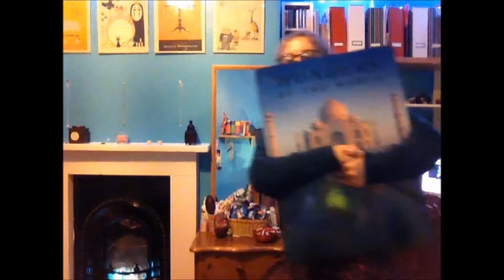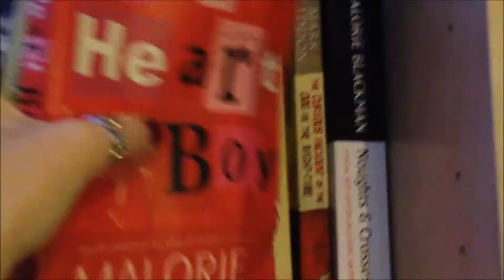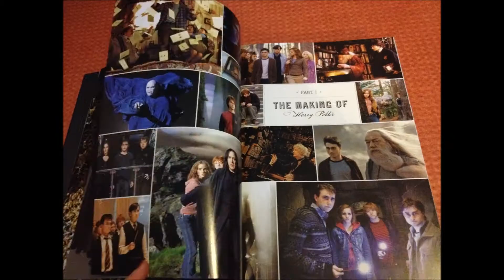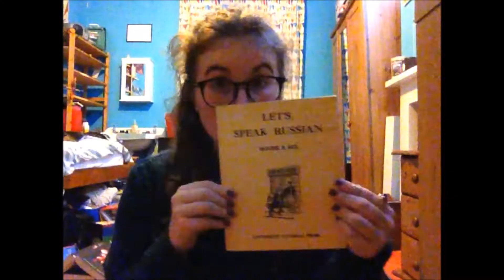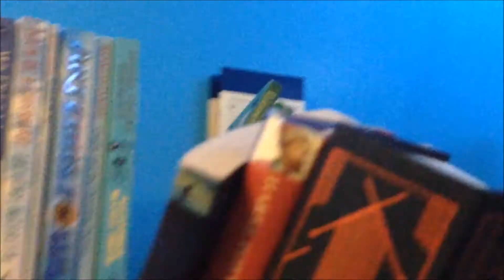Organising my bookshelves by colour!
Music Perpetuum Mobile by Penguin Cafe Orchestra and the theme song of the film Mary and Max